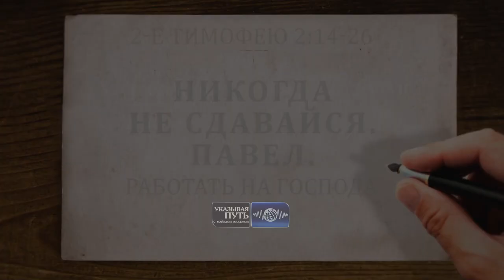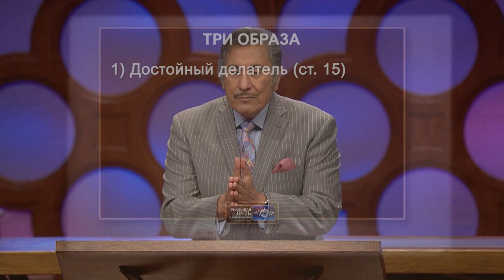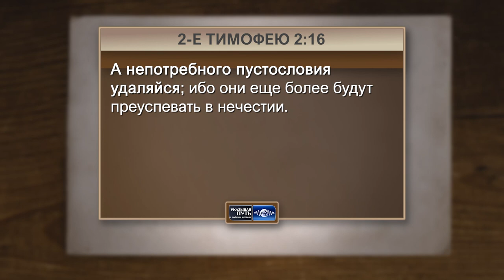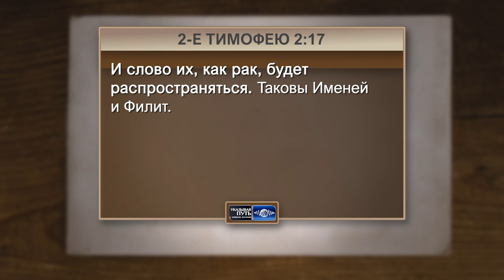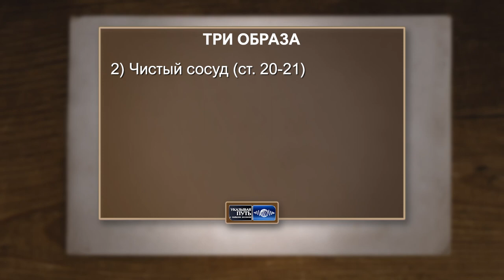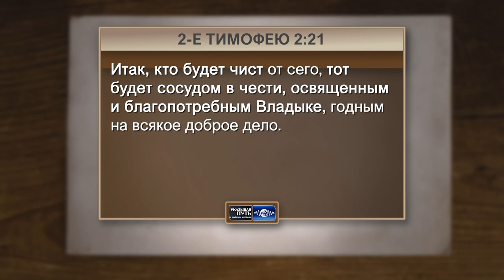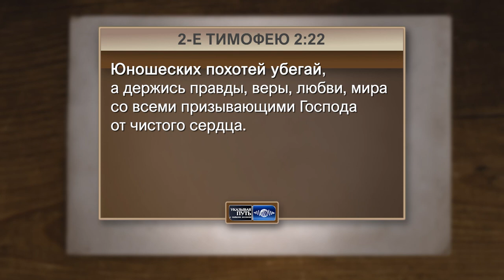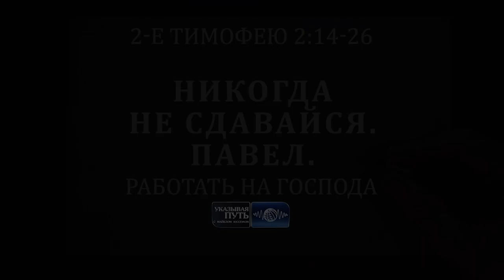ЛЖЕУЧЕНИЕ ПОХОЖЕ НА ГАНГРЕНУ. «Указывая Путь» (2118)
Большинство истинных верующих в Господа Иисуса Христа знают, что сатана - лжец и отец всякой неправды. Сатана стремится уничтожить истину Слова Божьего и заменить её ложью. Вот то, чем постоянно заняты он и все его демоны.

Апостол Павел во 2 Послании Тимофею, во 2 главе и 14 стихе обращается к будущему поколению и лидерам этого поколения, чтобы они не просто верили в истину, но и передали её дальше. Это то, к чему мы очень серьёзно относимся в нашей церкви.

Единственная причина, чтобы служить Господу верно и усердно, не в том, чтобы угождать другим и давать им возможность чувствовать себя настолько хорошо насколько это возможно. И также это не угождение себе. Главная, основная и единственная причина для верности - это угождение Господу.

Почему же лжепроповедникам должно быть стыдно? Потому что их труд только ради шоу, только чтобы произвести впечатление на людей, только ради получения славы от людей. Вот за это им должно быть стыдно. Ведь угождение Господу для них не является целью как таковой. Такой парадокс: те, кто должен постыдиться - не имеют стыда вообще.